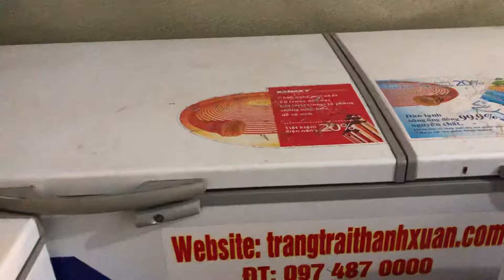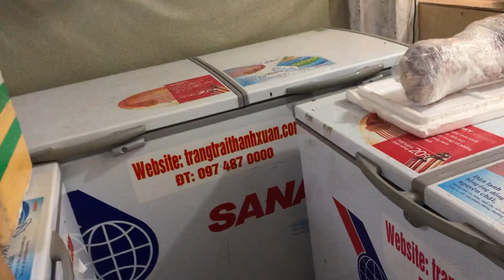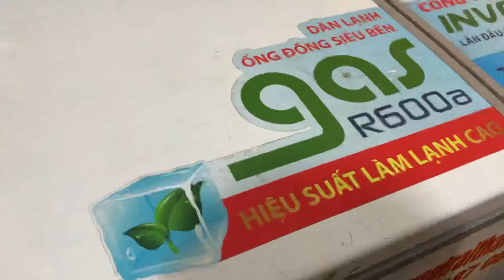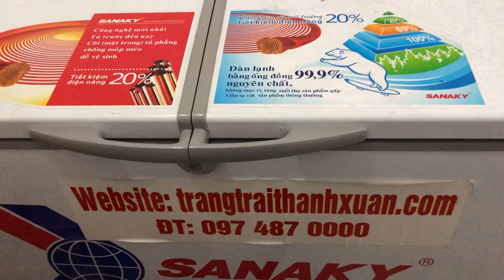Mô hình chăn dế nuôi bao tiêu giá cao bán buôn đầu ra toàn quốc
Hotline mua giống và thương phẩm:
*** Ký hợp đồng bao tiêu đầu ra lâu dài cho bà con.